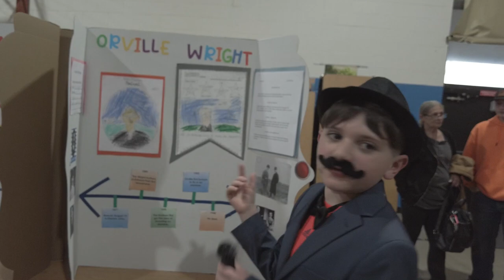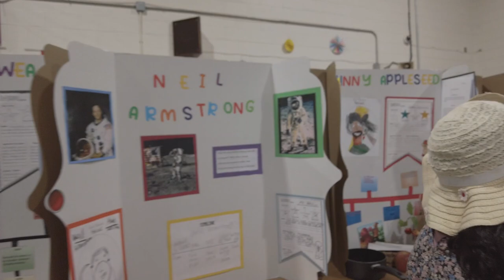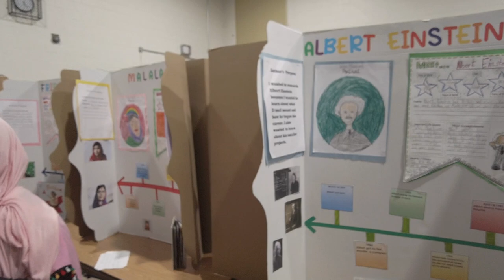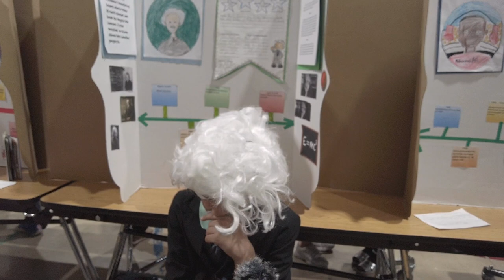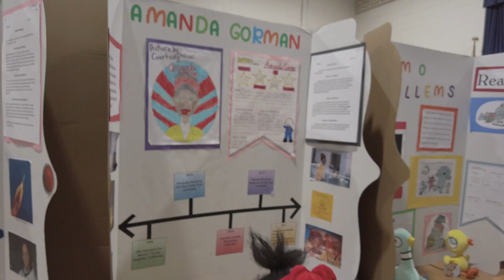WAX MUSEUM PART 3 BY CRANBROOK ELEMENTARY SCHOOL